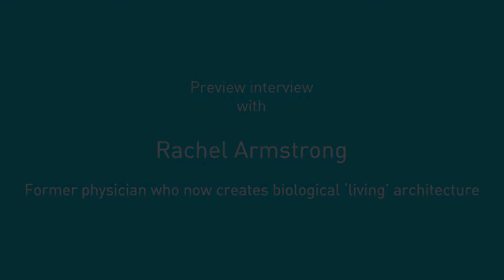Rachel Armstrong: walls will be 'eating' carbon very soon